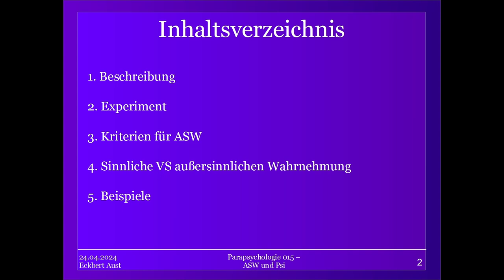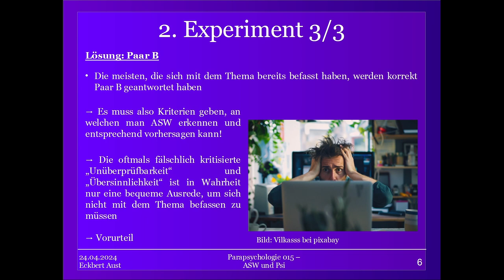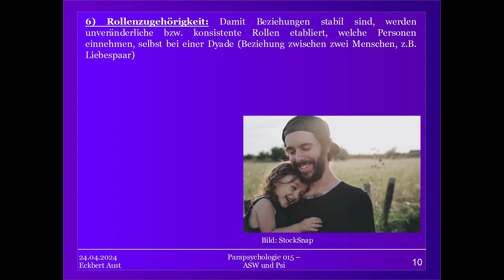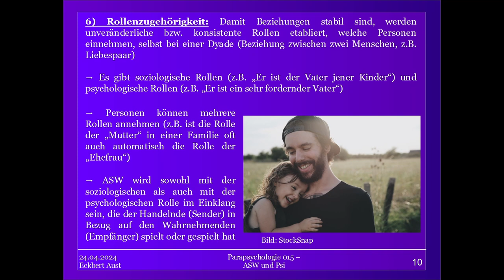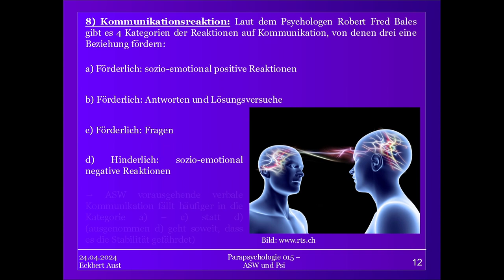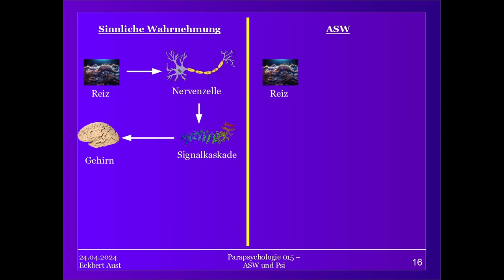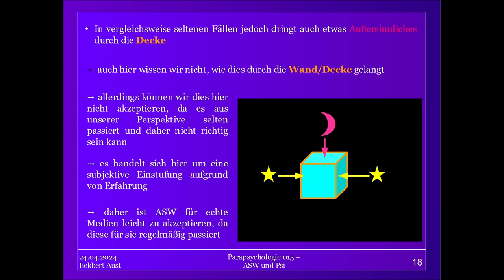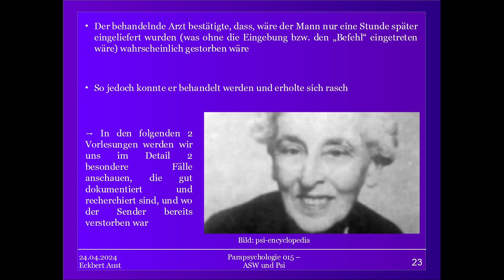ASW (Außersinnliche Wahrnehmung) und Psi - Parapsy. Theorie [015]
Die Außersinnlichen Wahrnehmung (ASW) wird oft auch als Teil von Psi (PsychischeKräfte) angesehen. Bei der ASW können Betroffene (Empfänger) Informationen von anderen Personen/Entitäten (Sender) erhalten, die nicht über die gewöhnliche Wahrnehmung, also die Sinne, zu dem Zeitpunkt zugänglich sind.

Es handelt sich somit und ein erweitertes Kommunikationsmodell auf Basis von Sender und Empfänger.

Dabei ist jedoch nicht gewillkürt, da eindeuige Regeln und Charakteristika zugrunde gelegt werden können, welche ASW begünstigen.